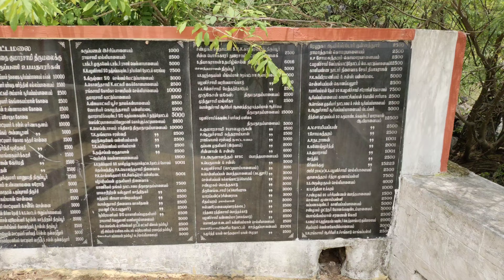Thittamalai Murugan Temple🦗 | திட்டமலை முருகன் கோவில் | Nambiyur to Gobichettipalayam road | travel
திட்டமலை முருகன் கோவிலுக்கு ஒரு பயணம்,
நம்பியூர் to கோபிசெட்டிபாளையம் ரோடு,

Location